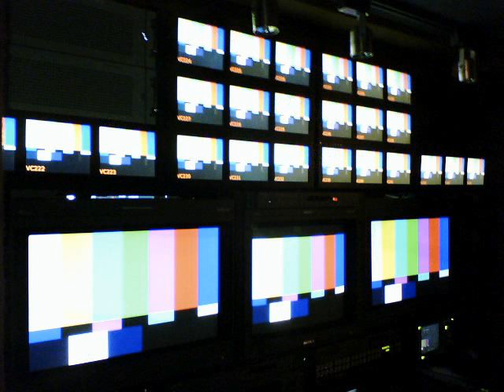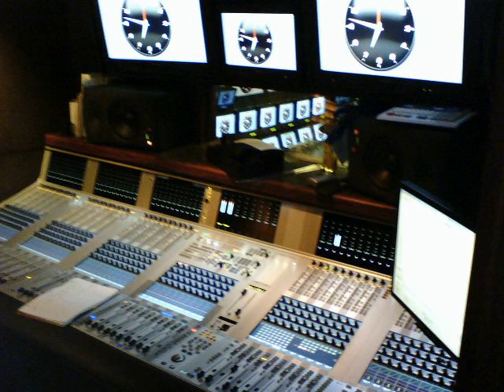Making of Colbalt. Sweetwater Digital Production TV truck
Slide show of the making of Colbolt, Digital Production TV truck by Sweetwater Digital Productions.